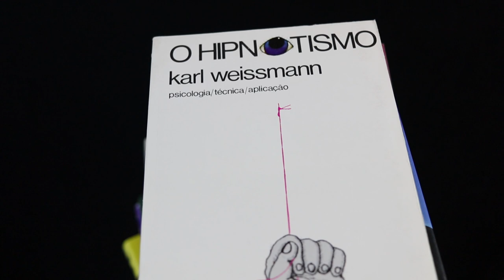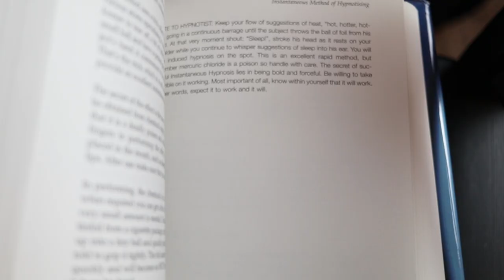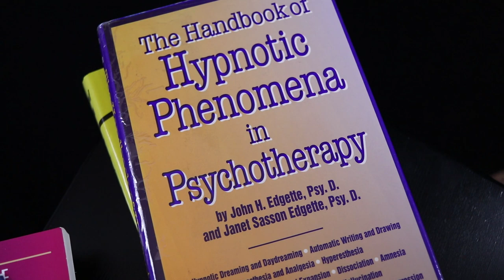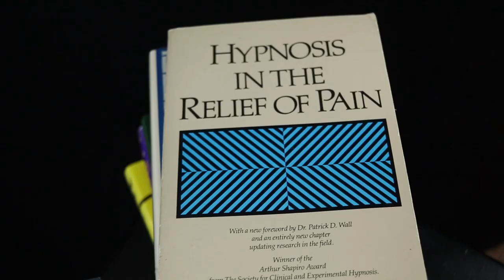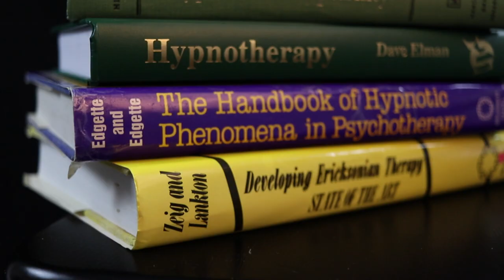10 Livros sobre Hipnose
10 Livros sobre Hipnose

Neste vídeo, trago uma lista de 10 livros sobre Hipnose e que serão apresentados em detalhes cada um em vídeo específico.

-- MAIS CONTEÚDO? --

-- LIVROS & INDICAÇÕES --
Patterns of the Hypnotic Techniques of Milton H. Erickson, M.D, Vol. 1
Patterns of the Hypnotic Techniques of Milton H. Erickson, M.D, Vol. 2
Hypnotic Gastric Band: The New Surgery-Free Weight-Loss System
The New Encyclopedia of Stage Hypnotism
Developing Ericksonian Therapy: A State Of The Art
Handbook Of Hypnotic Phenomena In Psychotherapy
Hypnotic susceptibility
Hypnosis In The Relief Of Pain
O Hipnotismo
Reflexões de um Hipnólogo: Hipnose e mudanças positivas
Como se fosse